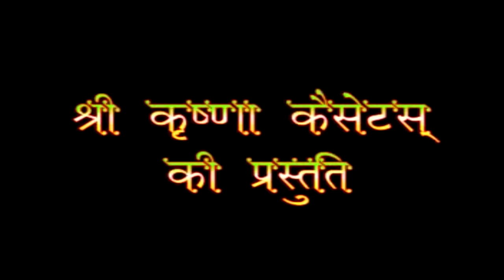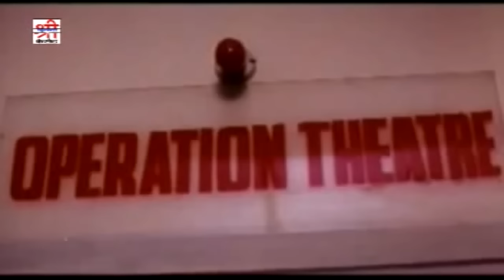देखिए : राजस्थानी लोक कथा | Babo Ompuri बाबो ओमपूरी - Full Video | Paras Panwar | Aitihasik Katha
Rajasthani Lok Katha : Babo Ompuri
Singer : Paras  Panwar
Artist : Pushpendra Goyal,Lal Singh Rao, Manish Kalla, Vikas Sharma, Shailesh Goyal, Asha Bhati, Baluram Choudhary, Sattar Khan, Farukh Bhai, Surendra Jawa, Santosh Soni, Hemraj, Manish Katet, Sohanlal Prajapat,Anita Daiya, Pooja Vaishnav, Gopal Singh
Recording : Maa Sharda Digital Balotara Indra-Yash
Editing : Bhawani Rao, Bharti Electronics, Jodhpur
Label : Shri Krishna Cassettes
Category : Katha
Producer : Tarun Kumar Hassani
Director : Sajjan Singh Gehlot
DIGITAL PARTNER : RDC MEDIA PVT LTD